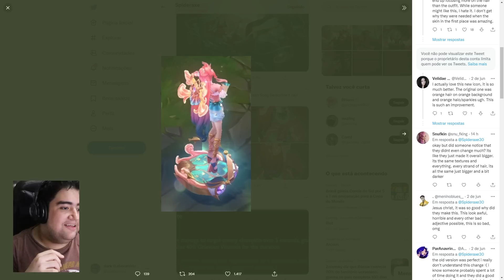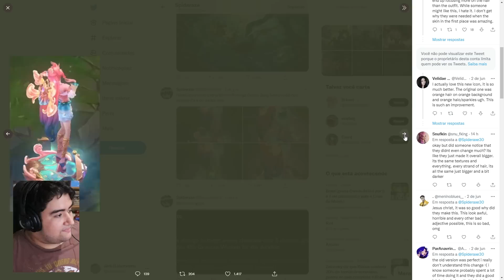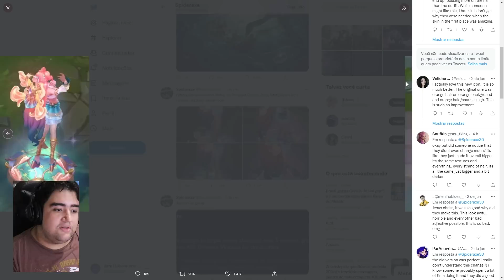COMUNIDADE ESTÁ FRUSTRADA COM O NOVO CABELO DA SERAPHINE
hoje vamos falar sobre um vídeo que eu vi no canal do notlin sobre o cabelo da seraphine canção do oceano prestigio que foi modificado recentemente e q muitas pessoas não gostaram!